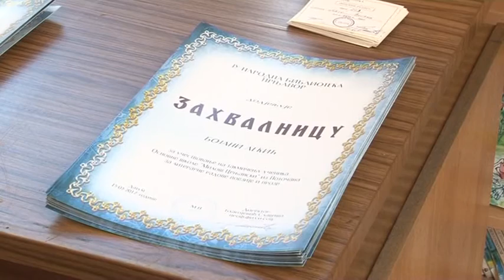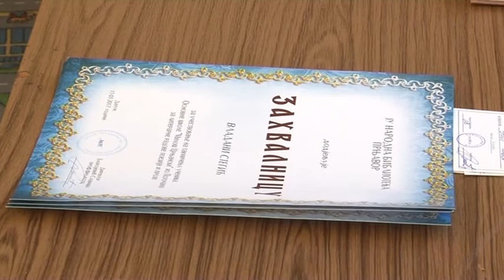PRNJAVOR- TAKMICENJE OS "MILOS CRNJANSKI" U PISANJU LITERARNIH RADOVA 15 3 2017